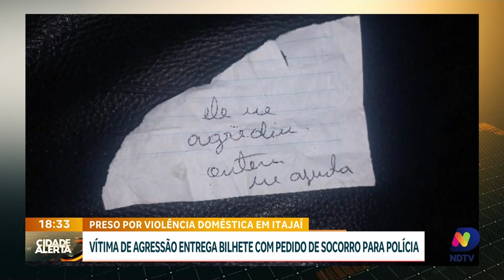Vítima de violência doméstica entrega bilhete de socorro à polícia em Itajaí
Um caso de violência doméstica em Itajaí ganhou destaque após uma vítima de agressão entregar um bilhete de socorro à polícia. O suspeito, de 32 anos, foi preso após a polícia receber o apelo da vítima. A situação se tornou evidente quando a atual companheira do suspeito confirmou o bilhete pedindo ajuda. Diante das lesões visíveis no corpo da vítima, medidas foram tomadas para descobrir-la e o suspeito foi levado a procedimentos legais.